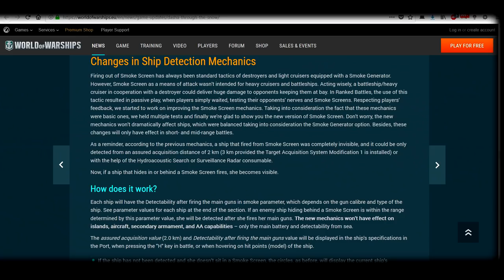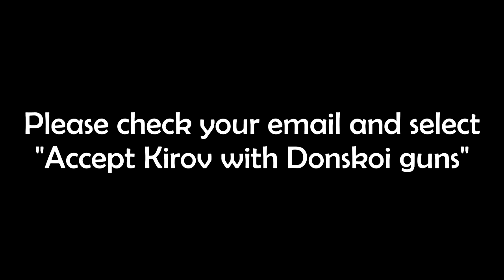Buff Belfast (World of Warships)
I saved up a lot of unused brain cells when I play this ship so I used them to make this video :3